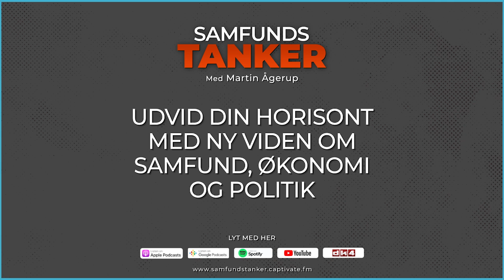Samfundstanker 87: Michael Cannon: USA’s sundhedssystem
Det amerikanske sundhedssystem bliver ofte fremhævet som (skræmme)eksempel på hvordan et markedsbaseret sundhedssystem ser ud. Men hvor frit er sundhedssystemet i USA egentligt?

Det har Martin Ågerup inviteret Michael F. Cannon til en snak om i Samfundstanker. Michael F. Cannon er økonom og chef for sundhedspolitiske studier hos tænketanken Cato Institute i Washington D.C.

Links:

Paper af Cannon om konsekvenser af skattefradrag for sundhedsforsikringer i USA

Optaget d. 6. juli 2022.